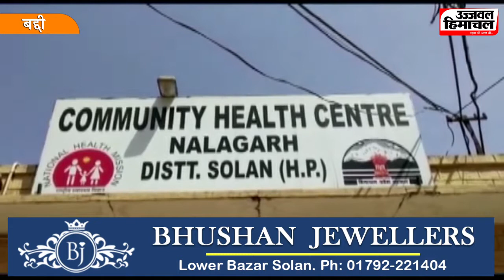नालागढ़ प्रशासन ने ताउते तूफान के मद्देनजर जारी किया अलर्ट